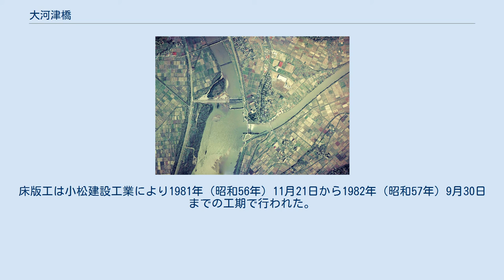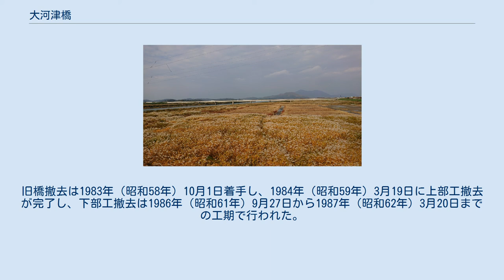大河津橋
大河津橋（おおこうづばし）とは、新潟県長岡市敦ケ曽根 - 燕市五千石の大河津分水に架かる橋長634.8 m（メートル）の国道116号の桁橋。
 長岡市と燕市を隔てる人工河川である大河津分水路に架かる橋である。
供用中の橋は3代目。
 大河津可動堰付近の空中写真。
大河津橋旧橋が上部に映っている 国土交通省 国土地理院 地図・空中写真閲覧サービスの空中写真を基に作成。
 側道橋 大河津分水路は信濃川の洪水を日本海に直接流すべく作られた人工河川で、1922年（大正11年）に通水した。
通水に伴って分断される地区を結ぶため、1920年（大正9年）10月17日に初代の大河津橋が橋長624 m、幅員3.6 mの木橋として架橋される。
 1941年（昭和16年）に新潟県により架設された2代目橋梁は鋼トラス橋とRCカンチレバー橋からなる永久橋であった。
歩道がなかったことから1972年（昭和47年）8月31日に側道橋を架設した。
 2代目橋梁は国道116号の一次改築が完了した1967年度（昭和42年度）以降交通量の増大が著しく、その負担のため1973年（昭和48年）には床版が抜け落ちるなどした。
国道116号は同年に指定区間になったため、新管理者である建設省北陸地方建設局新潟国道工事事務所による点検により、老朽化による損傷の進行が判明し、1974年度（昭和49年度）に床版補強工事を実施した。
 大河津橋は老朽化のほかに、幅員狭小、橋脚洗堀などの問題を抱えていたこともあり、抜本的対策として架替が1975年度（昭和50年度）に事業化された。
1982年（昭和57年）11月18日に1期橋が完成した。
架替事業の詳細は後述する。
 大河津可動堰の更新に伴う掘削による初代大河津橋の橋脚が出土し、一部が信濃川大河津資料館に展示された。
 左岸道路1300 m、新橋635 m、右岸道路865 mからなり、左岸部は長岡国道工事事務所が、新橋と右岸部は新潟国道工事事務所が担当した。
1975年度（昭和50年度）に事業化され、1976年度（昭和51年度）に用地着手、1979年度（昭和54年度）に工事着手した。
1982年度（昭和57年度）に新橋を含む1.1 kmを暫定2車線で供用開始し、1984年度（昭和59年度）に0.9 kmを暫定2車線で供用開始した。
分水側は交差点が連担するため分水高架橋により立体交差とした。
 下部工が1979年（昭和54年）9月28日から1980年（昭和55年）8月2日までの工期でA2橋台とP6 - 8橋脚が熊谷組により施工され、1979年（昭和54年）9月28日から1981年（昭和56年）3月24日までの工期でA1橋台とP1 - 5橋脚が大豊建設により施工された。
上部工は1連が1980年（昭和55年）11月15日から1981年（昭和55年）11月30日までの工期で川崎重工業・日本橋梁JVにより制作され、2連が1980年（昭和55年）12月17日から1982年（昭和57年）3月30日までの工期で石川島播磨重工業・松尾橋梁JVと駒井鐵工所住友重機械工業JVによりそれぞれ制作され、1981年（昭和56年）9月1日から1982年（昭和57年）6月25日までの工期で石川島播磨重工業・松尾橋梁JVにより主桁架設が行われた。
床版工は小松建設工業により1981年（昭和56年）11月21日から1982年（昭和57年）9月30日までの工期で行われた。
旧橋撤去は1983年（昭和58年）10月1日着手し、1984年（昭和59年）3月19日に上部工撤去が完了し、下部工撤去は1986年（昭和61年）9月27日から1987年（昭和62年）3月20日までの工期で行われた。